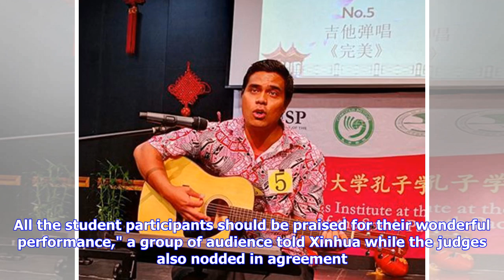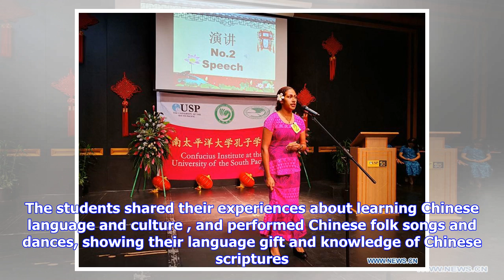Breaking News | Unforgettable Chinese proficiency competition in Fiji- China.org.cn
Cheers and applause erupted from a packed hall of the University of South Pacific (USP) building in Fiji's capital city of Suva on Saturday evening, as a Chinese language contest with the participation of university students of the South Pacific island states concluded. "This is an amazing, unbelievable and unforgettable Chinese language competition. All the student participants should be praised for their wonderful performance," a group of audience told Xinhua while the judges also nodded in ag...